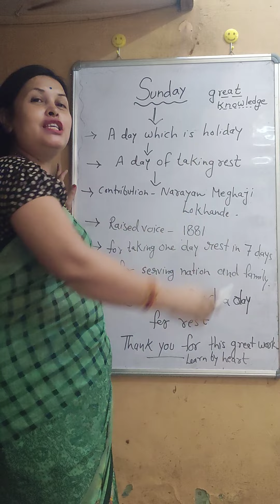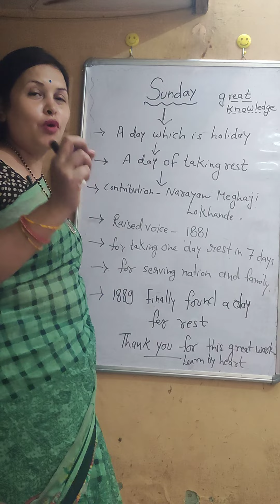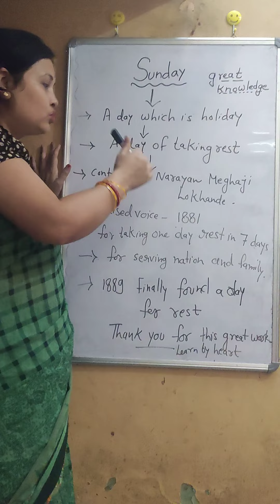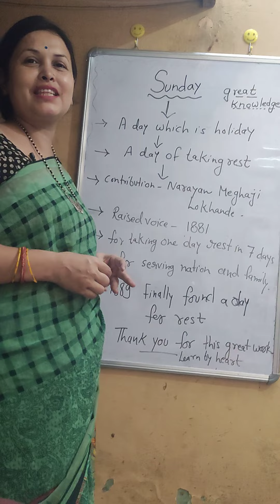# trending # information on great knowledge about sunday